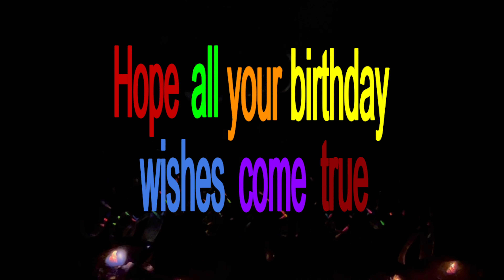Bodybuilder Happy Birthday 2022 Bodybuilder. Happy birthday to him. Men Happy Birthday. HB for him.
This is for Bodybuilder. Happy Birthday to you! May all your birthday wishes come true!